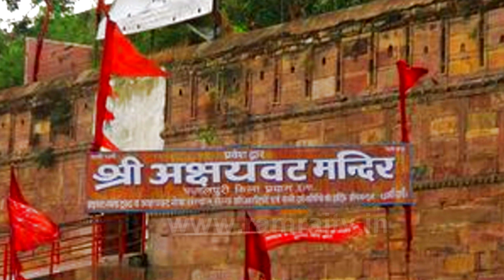वट सावित्री व्रत कथा 19 May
"Greetings From Ramrajtv.in“
वट सावित्री व्रत कथा
ज्येष्ठ कृष्ण अमावस्या के दिन वट सावित्री व्रत की कथा श्रवण करने से आयु, आरोग्य और पति की आयु का आशीष प्राप्त होता है। सनातन परंपरा में इस दिन भगवान की कृपा प्राप्त करने के लिए वट की प्रदक्षिणा पूजा कर आशीर्वाद प्राप्त किया जाता है।
जय गुरुदेव जय महर्षि

Ramraj TV is a popular Indian spiritual and devotional web channel that primarily focuses on promoting traditional Indian values, ethics & Vadic culture. Ramrajtv offers a wide range of content, including Live Pojan, Bhagwat Geeta commentary, Vedic informative programs, Devotional songs, Deaily Jyotish predictions, Yagya, Vrat Katha and Discourse programs of Maharishi ji among others. for all the pre-recorded videos of other vedic poojan and programs are available on ramrajtv youtube channel.